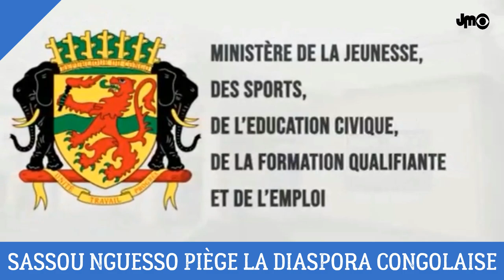SASSOU NGUESSO LANCE UNE OPERATION SÉDUCTION AU SEIN DE LA DIASPORA CONGOLAISE (LA VÉRITÉ)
Denis Sassou Nguesso tente d'amadouer la diaspora congolaise.

DEVENIR MEMBRE

NOUS SUIVRE

NOUS CONTACTER